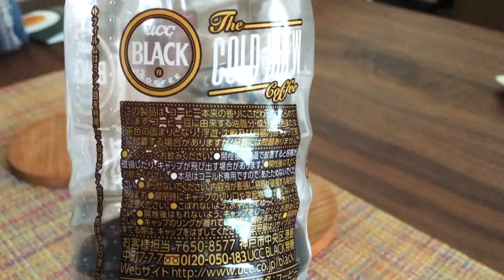【UCC BLACK COLD BREW PET500ml】飲んでみた！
2018年3月26日発売の新商品を早速飲んでみました！
今年の夏は飲んでる人多そうです。